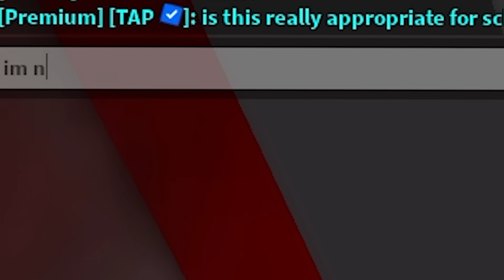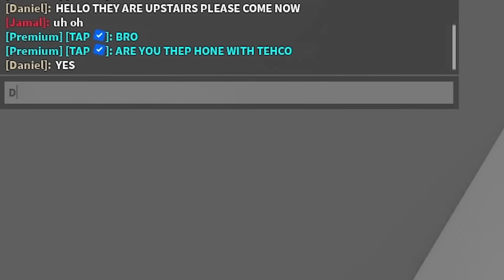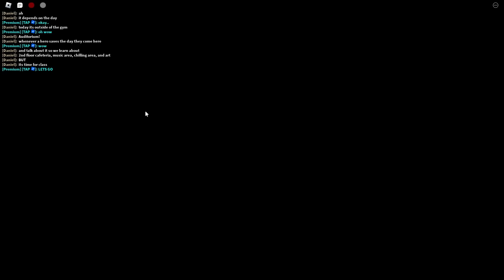HERO School vs VILLAIN School.. (Brookhaven RP)